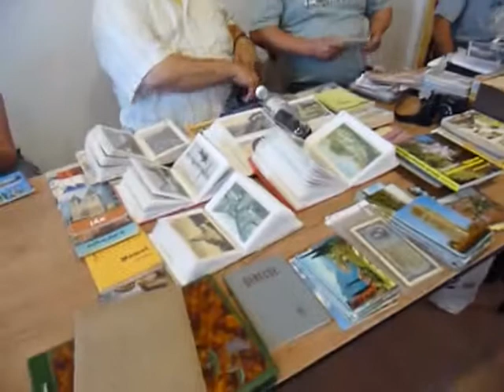Képeslapgyűjtők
Képaslapgyűjtők találkozója Szombathelyen